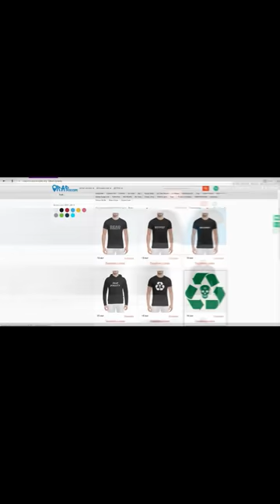Слава КПСС, Замай, Джиглипуф о баттл Гуф, Kizaru, играют в Игру Плохие Шутки (19.2.2018)